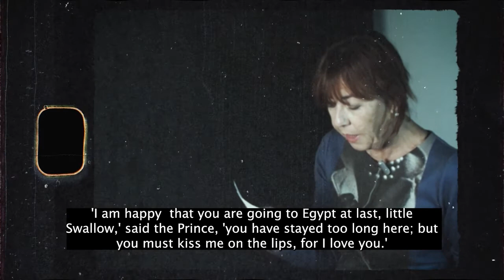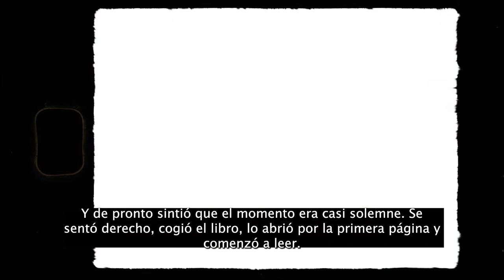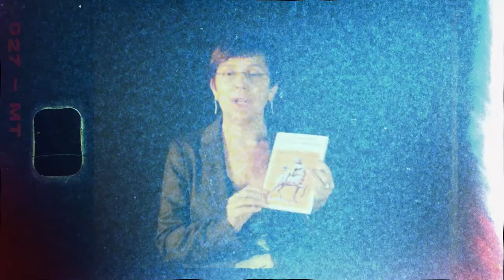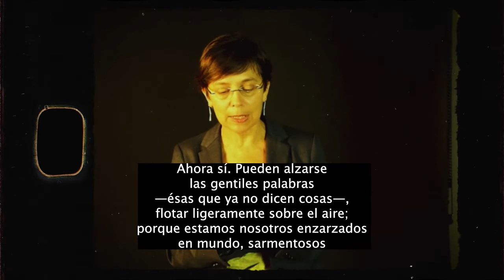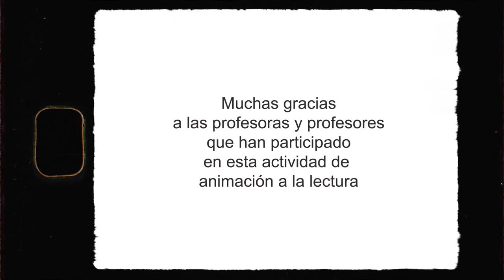Los libros de tu vida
Celebramos el día del libro con la lectura de algunos fragmentos de libros que de alguna u otra forma han marcado la vida de alguno de nuestras profesoras y profesores. ¡Feliz día del libro!